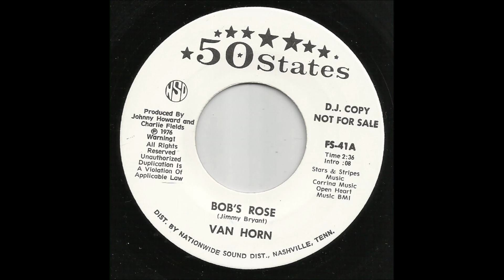Van Horn - Bob's Rose